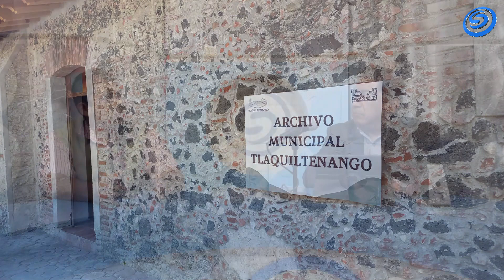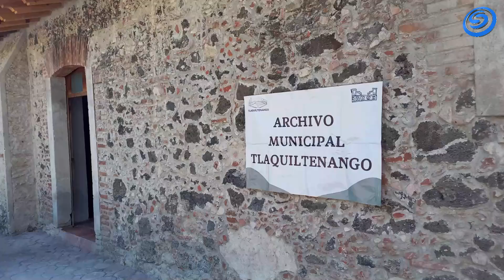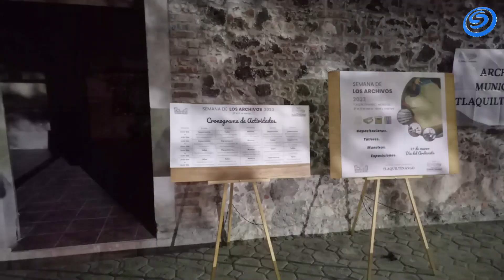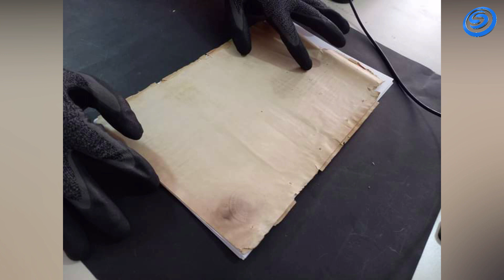¿CUÁL ES LA IMPORTANCIA DE LOS ARCHIVOS MUNICIPALES? ¿SIRVEN PARA ALGO?